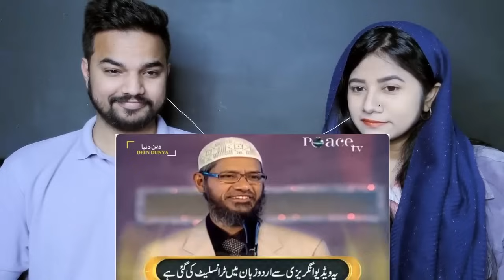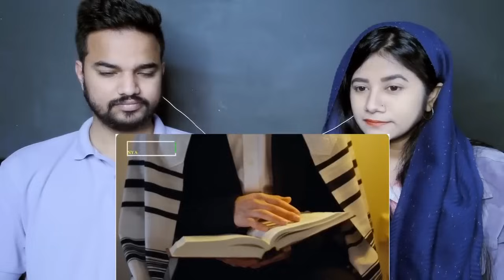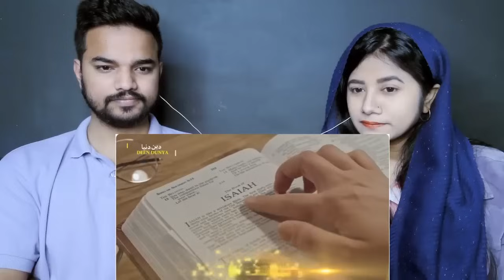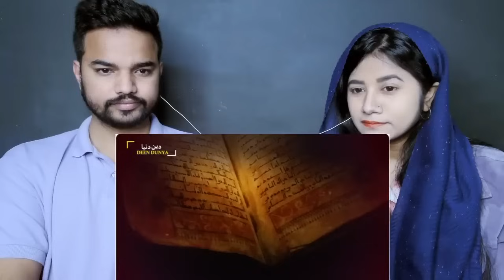Hindu Ladki Ne Dr Zakir Naik Ko Challenge De Diya | Dr Zakir Naik 2024 Reaction